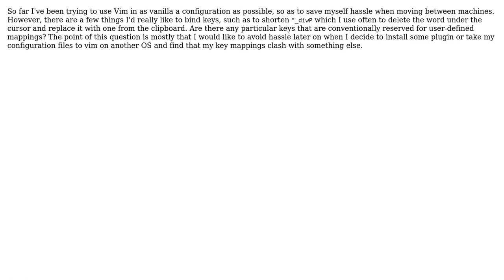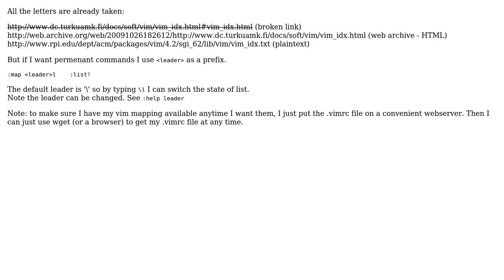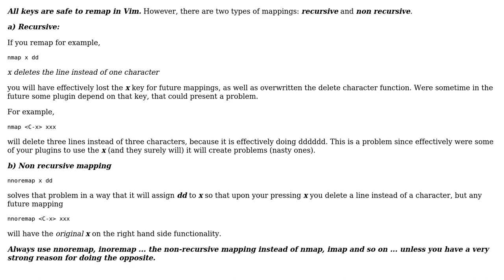Software Engineering: What are safe keys to remap in vim? (3 Solutions!!)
Software Engineering: What are safe keys to remap in vim?

With thanks & praise to God, and with thanks to the many people who have made this project possible! | Content (except music & images) licensed under CC BY-SA | Music | Images & others | With thanks to user Weeble user Rook user mouviciel user Martin York user Daniel Roseman and the Stack Exchange Network Trademarks are property of their respective owners. You are responsible for your own actions.